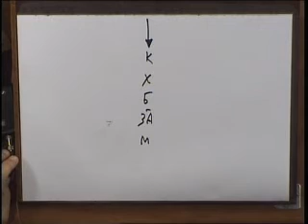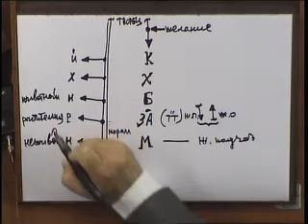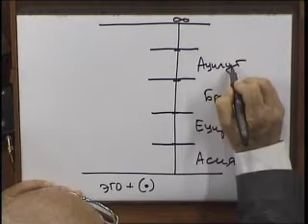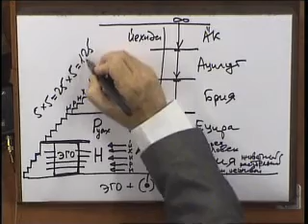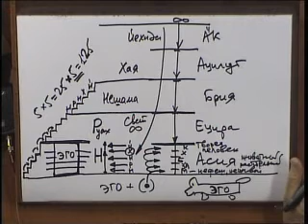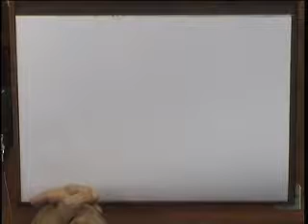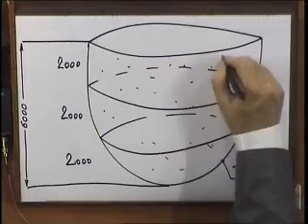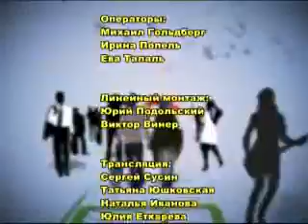предисловие к книге Зоар, Урок 9